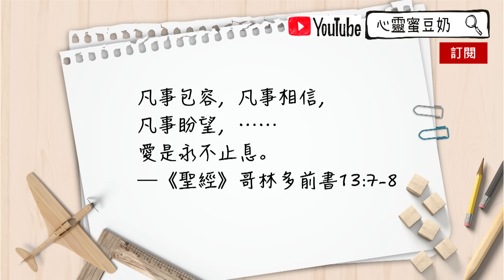心靈蜜豆奶第2000集來啦！一起尋找幸福吧！ 【心靈蜜豆奶 精彩插畫版】這麼做，人生更幸福/劉群茂_20230606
付出愛，才是自己獲得幸福的祕訣！上帝要祝福你每一個愛的付出，都能讓人真實感受到愛，你也將經歷一個充滿愛與被愛、幸福美滿的人生！